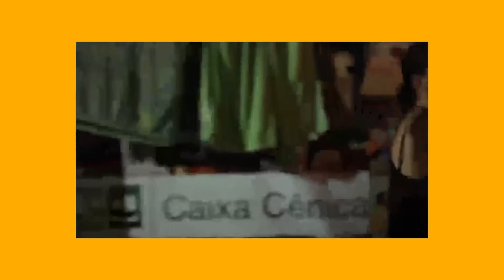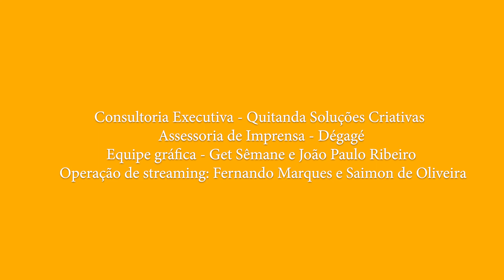27º FNT - TV BEIJA-FLOR (EPISÓDIO 5)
A TV Beija-Flor é a revista eletrônica do Festival Nordestino de Teatro de Guaramiranga.

O 27º FNT celebra os 50 anos de carreira e os 65 anos de vida do ator, dramaturgo, diretor, professor e historiador RICARDO GUILHERME , que tanto contribui com Teatro Cearense.
Para nosso “VIVA RG” ficar mais sonoro e afetuoso convidamos , para homenageá-lo, atrizes e atores que tiveram o privilégio de aprender e aperfeiçoar seus ofícios com esse Mestre.

A TV também traz uma Websérie com os grupos selecionados para a Mostra Nordeste.

Acompanhem nossa revista eletrônica apresentada pelo talentoso jovem, estudante de Sociologia e leitor voraz, João Lucas.

O 27º FNT é uma realização da Associação dos Amigos da Arte de Guaramiranga (AGUA) , com apoio institucional do Governo do Estado do Ceará , por meio da Secretaria da Cultura . Tem a consultoria executiva da Quitanda Soluções Criativas . Agradecimento especial: Enel.